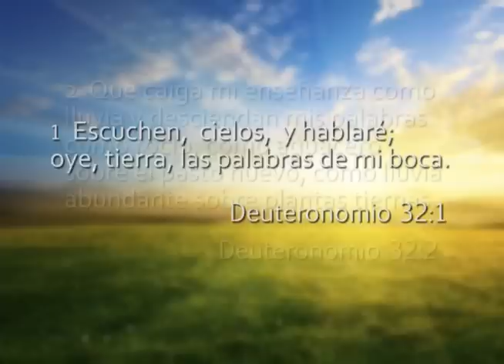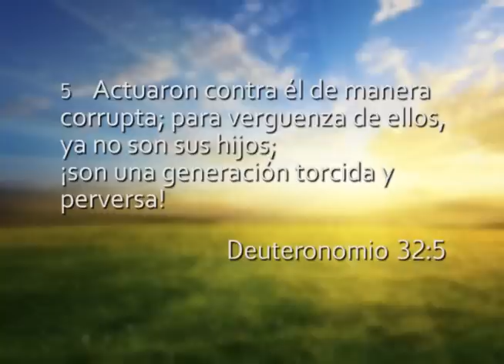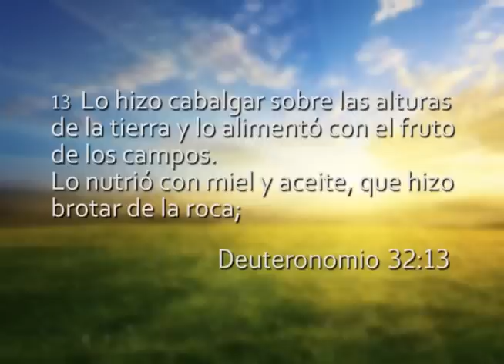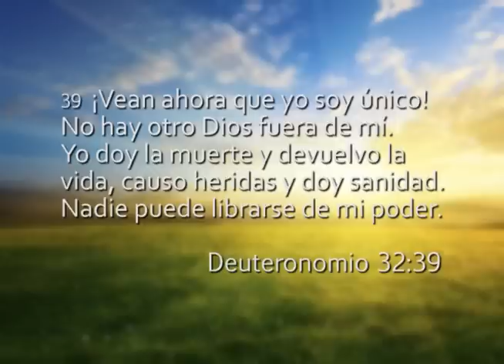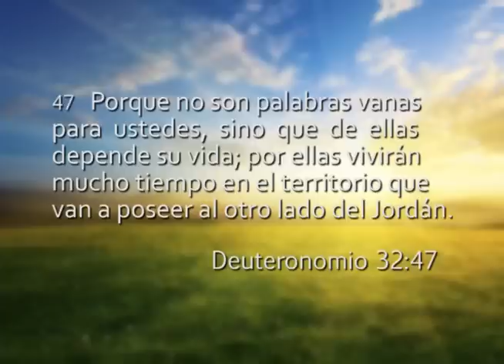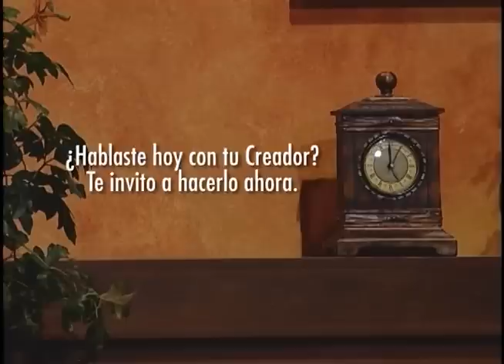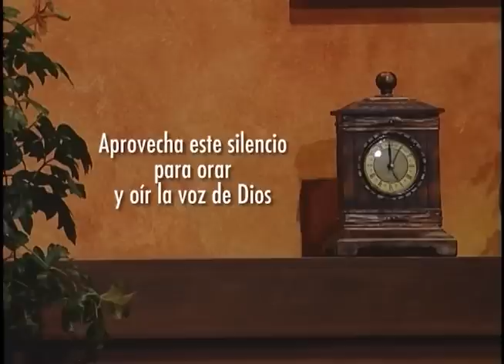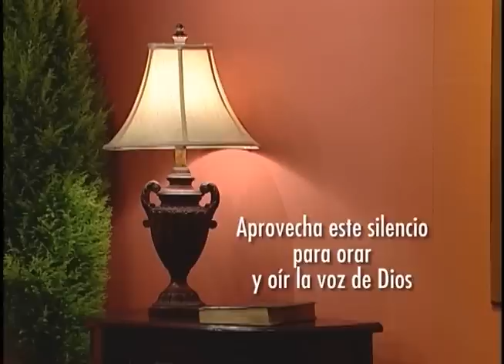Reavivados por su Palabra - Deuteronomio 32